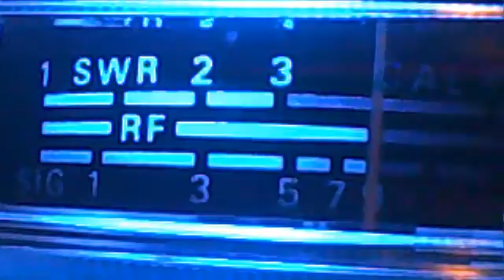757 Big Apple Trees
the NE coast was stout here - Captured Live on Ustream